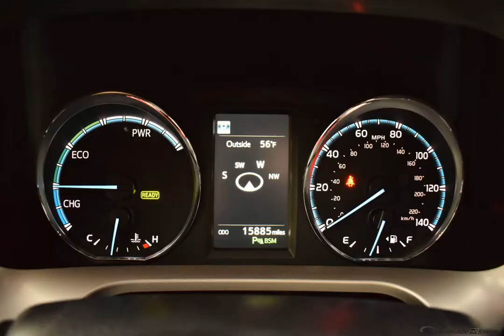2017 Black Sand Pearl Toyota RAV4 Hybrid Sport Utility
Used 2017 Black Sand Pearl Toyota RAV4 Hybrid Sport Utility XLE Black